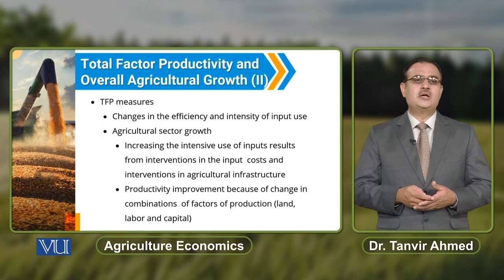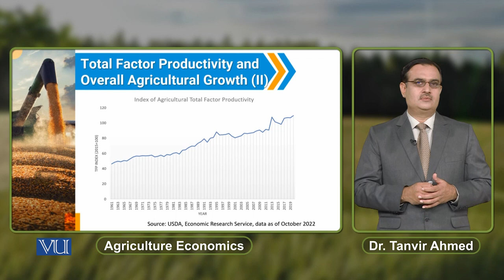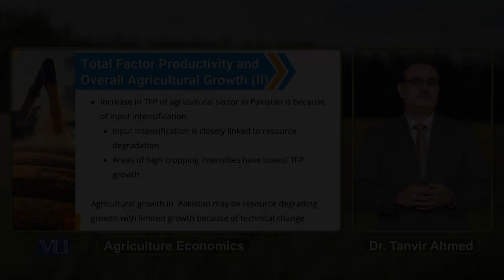Total Factor Productivity and Overall Agriculture Growth 2 | Agriculture Economics | ECO608_Topic188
Topic188: Total Factor Productivity and Overall Agriculture Growth (2),